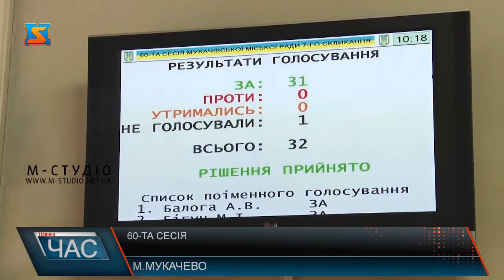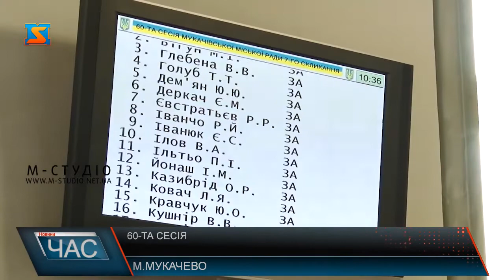60-та сесія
Питання розвитку культури та молоді, розподілення земельних ділянок та майбутніх військових зборів були розглянуті на 60-ій сесії Мукачівської міської ради. Наприкінці сесії внесли зміни до місцевого бюджету та розподілили кошти згідно з програмами розвитку. А після закінчення сесії пообіцяли вирішити звернення мешканців, що страждають на алергію через цвітіння амброзії по вулиці Яблуневського.